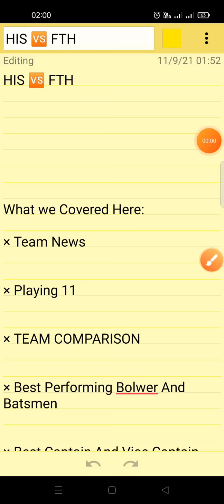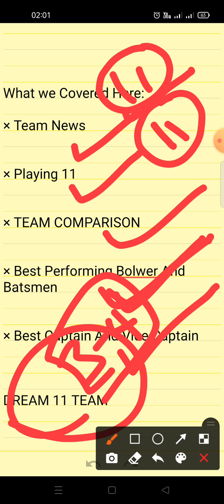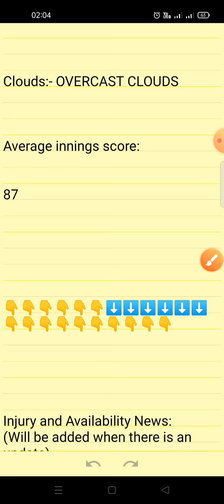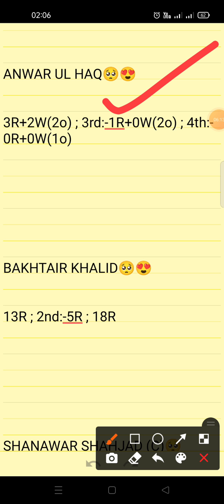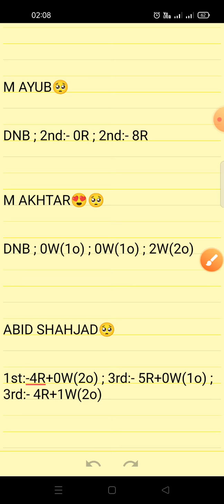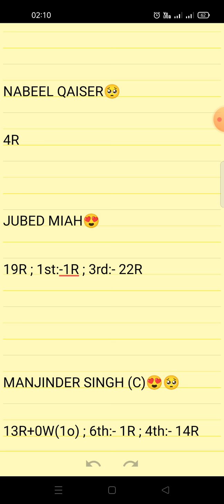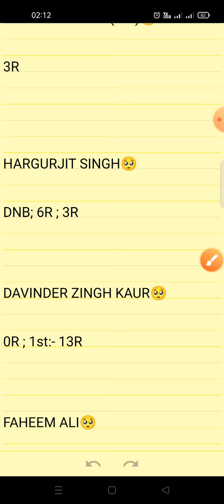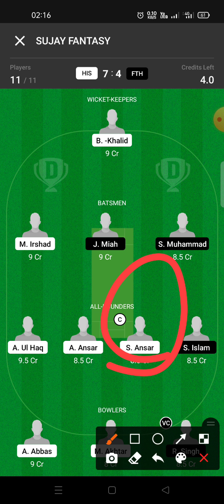HIS VS FTH || HIRA SABADELL VS FATEH || Dream11Team || FANCODE ECS T10 - BARCELONA